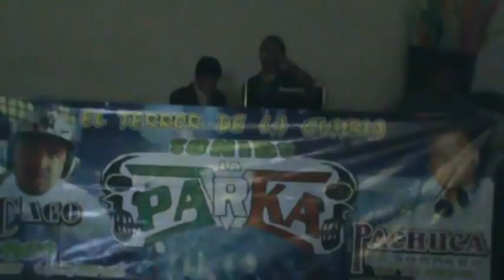Dj sharkee sonido la parka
Bailando musica electronica
Dj sharkee pachuquilla